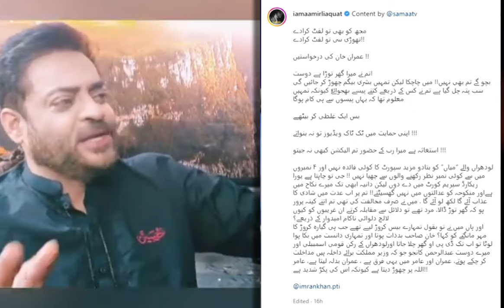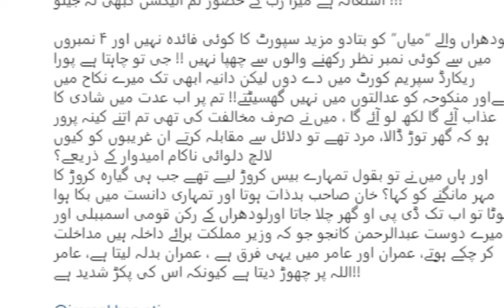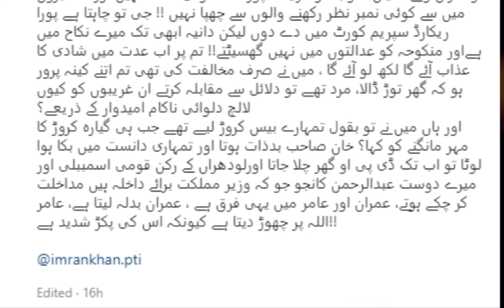Aamir Liaquat serious Allegations On Imran khan | who broke my house? | life707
Aamir Liaquat serious Allegations On Imran
who broke my house?